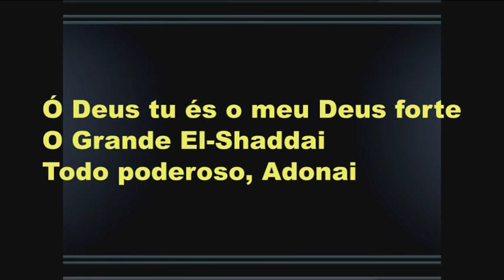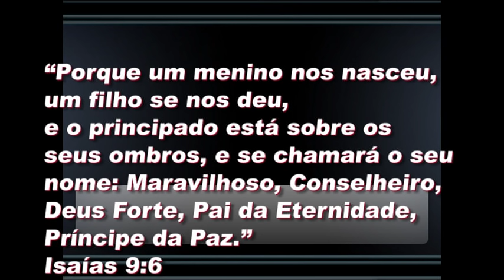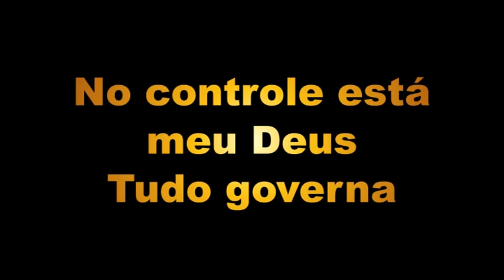Kleber Lucas - Deus Forte